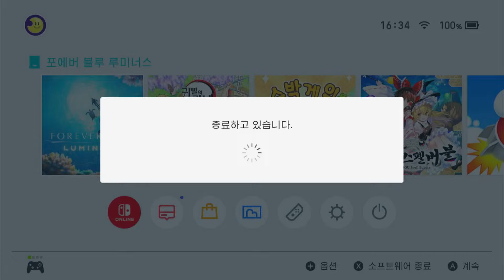[포에버 블루 루미너스] 3-2 고대의 바다